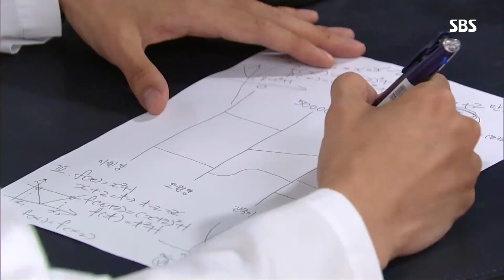“정자 좀 줘라” 문보령, 순진한 지찬에 무리한 부탁 @나도 엄마야 30회 20180710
SBS 나도 엄마야 30회 20180710

문보령(오혜림)은 지찬(정진국)을 찾아가 저녁식사를 함께 하며 “정자 좀 달라”고 무리한 부탁을 한다. 이어 아무 말도 하지 못한 채 당황해하는 지찬에게 “인류를 위해 봉사를 하라”며 부탁을 잘 거절하지 못하는 점을 이용하려고 하는 모습을 보인다.